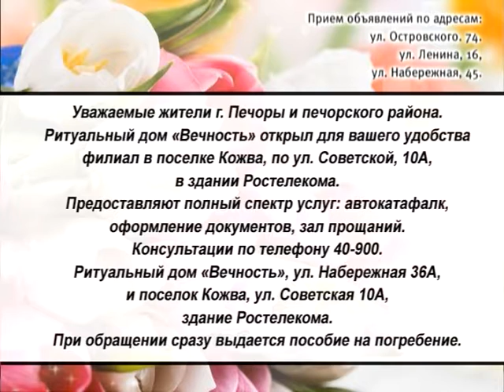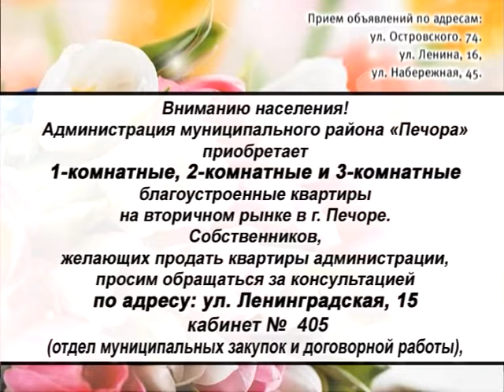Телегазета Ю 2.07.18